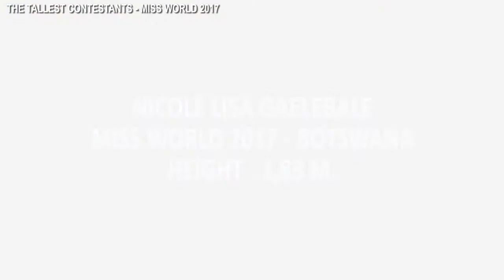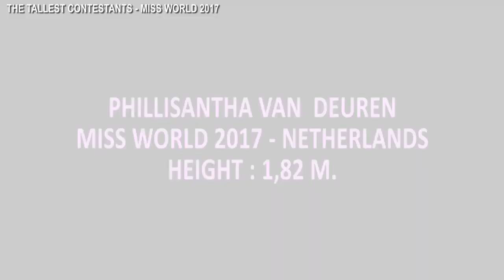THE TALLEST CONTESTANTS - Miss World 2017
Kontestan Paling Jangkung Miss World 2017